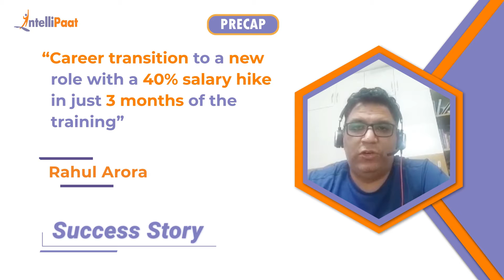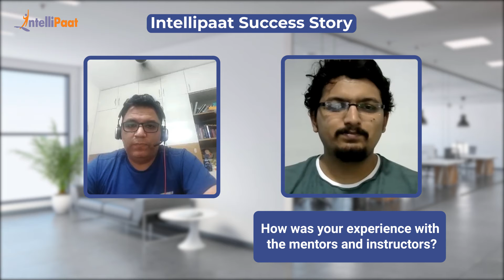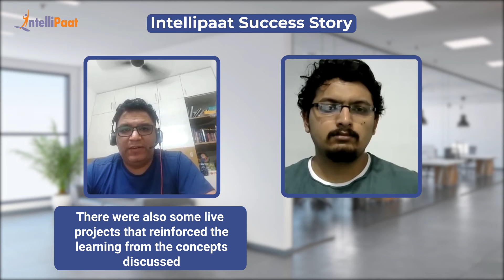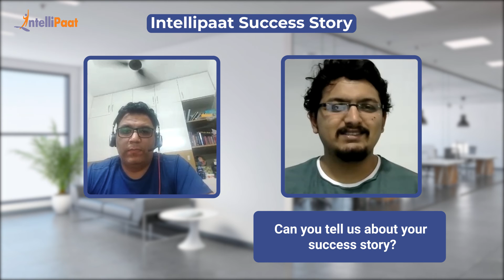Became Data Visualization Expert Using Power BI | Got Job with Salary Hike | Career Transition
Watch how Rahul achieved a career transition within 3 months of the Power BI Course completion. He got a job as Team Manager with a 40% salary hike. He became a data visualization using Power BI expert.  We have helped more than 600,000+ aspiring students and working professionals transform their careers.

Intellipaat Edge
1. 24*7 Life time Access & Support
2. Flexible Class Schedule
3. Job Assistance
4. Mentors with +14 yrs
5. Industry Oriented Course ware
6. Life time free Course Upgrade